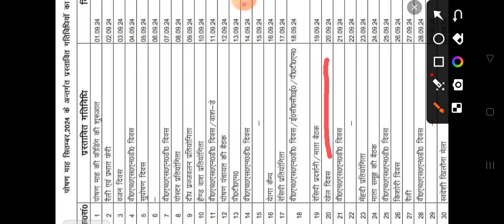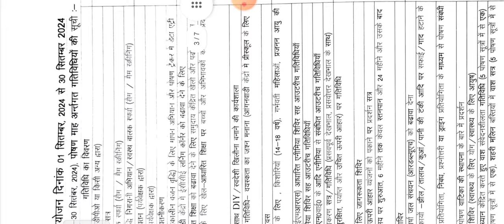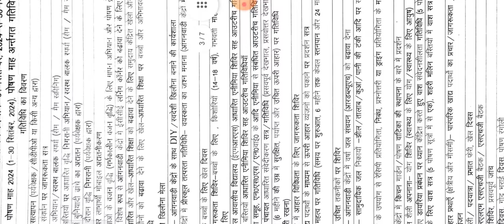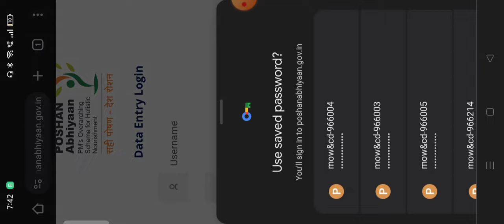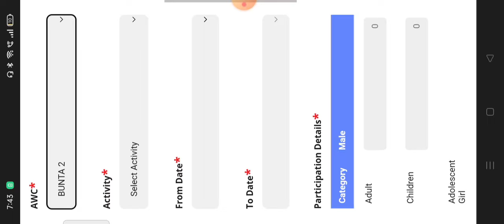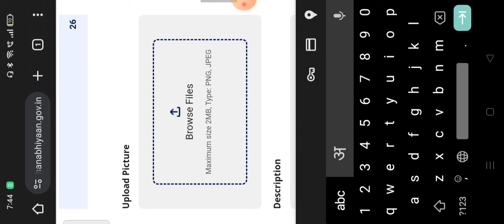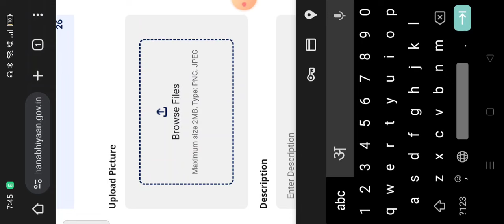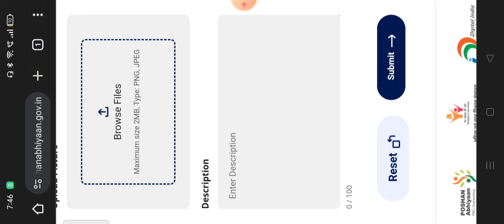Poshan Abhiyan 20 सितम्बर आज की थीम व गतिविधि की सम्पूर्ण जानकारी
Poshan Abhiyan 20 सितम्बर थीम व गतिविधि की सम्पूर्ण जानकारी